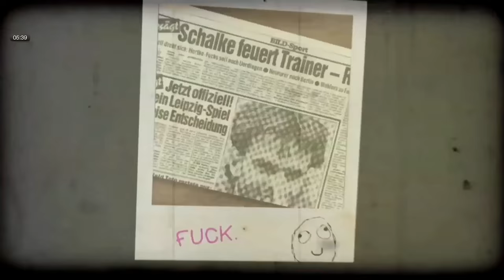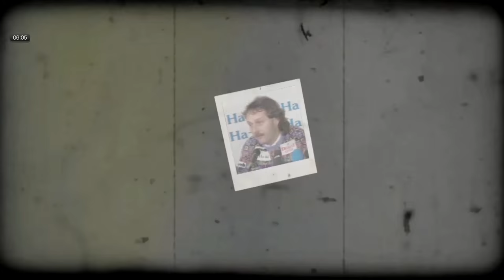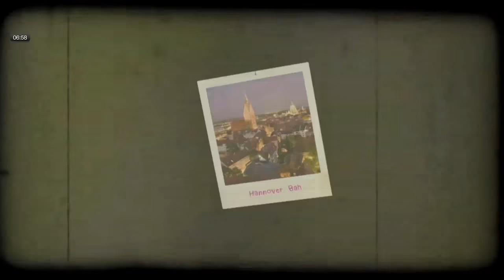[1/2] Bohndesliga Folge 12 mit Peter Neururer | Rocket Beans TV | 16.11.2015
Die 12. Folge von Bohndesliga hat eine absolute Trainerlegende zu Gast. Peter Neururer trainierte schon Bundesligagrößen wie Schalke 04, FC Köln oder Hannover 96. Seine letzte Station war der VFL Bochum, mit denen er den Klassenerhalt in der 2. Bundesliga sicherte. Zur Zeit ist er Experte bei Sport 1.

Moderatoren:

Tobias Escher: @tobiasescher